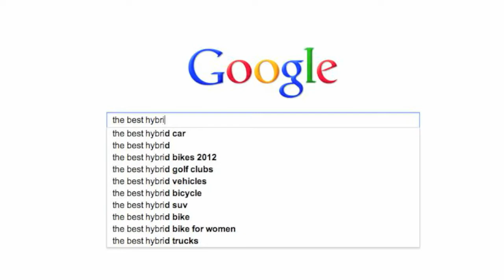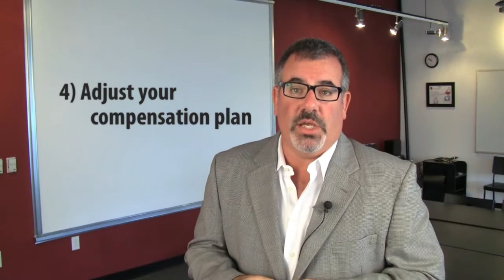Sync Your Sales Team With Today's Consumers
Watch Eric's video for tips to help change the way you think about your sales strategy and modernize the way your sales team approaches the contemporary consumer.

Ready to talk with us about your marketing strategy and business goals?

We'll get started on building your Marketing Machine™! In a 30-minute call, a Marketing Strategist gives you tons of tips and tricks to enhance your digital marketing. Learn the strategic, no-fluff ways to drive website traffic, get more leads and boost sales effectiveness with Reality Marketing™. Get real results. Get "remarkable." Get started today!